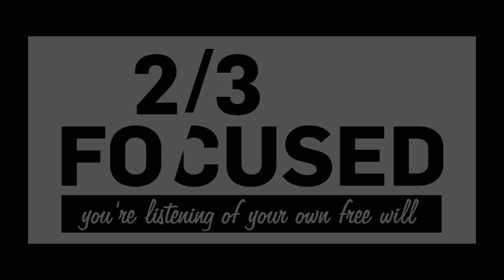Ep.104 - Focused Fools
This week Red and Rasmus are joined by our dearest Dr Malty and that Steve guy to talk about impressions, who we are and who we’d like to think we can be. Or something. Maybe this episode is all insults towards Rasmus?